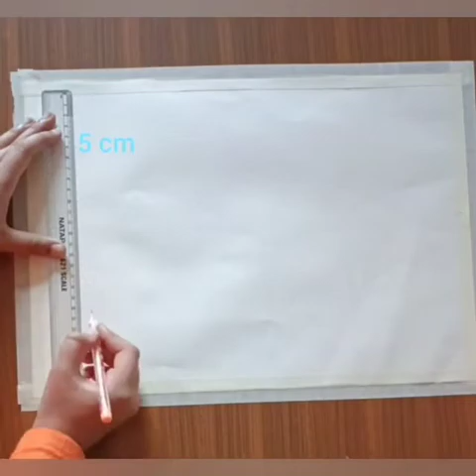Aesthetic krishna painting